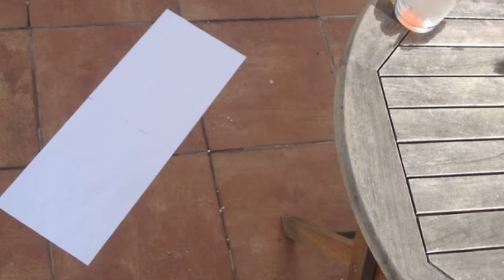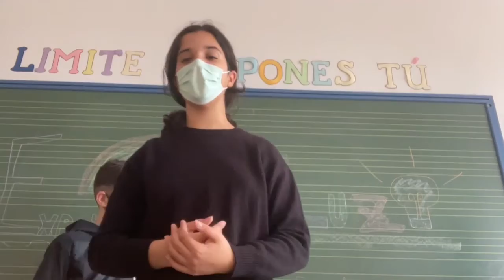Experimentos de luz, sonido y calor, capítulo V en el ceip Al-yusaana.